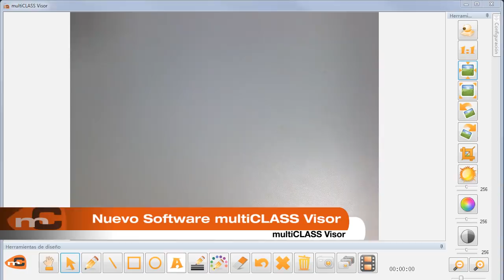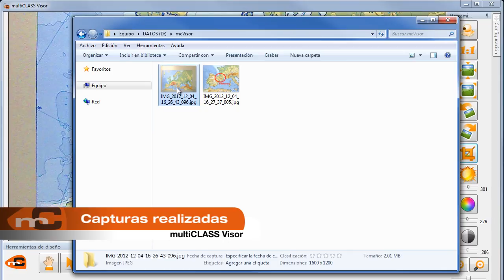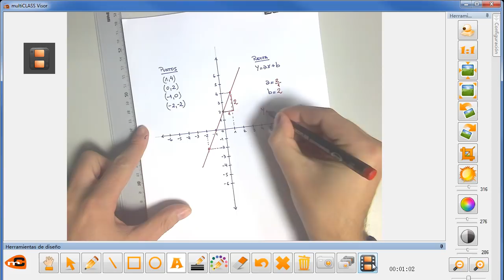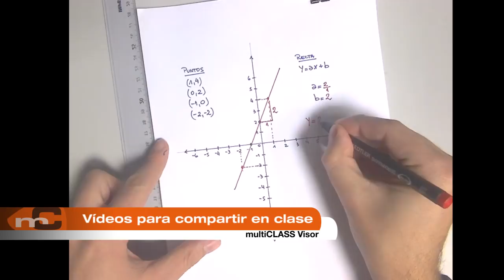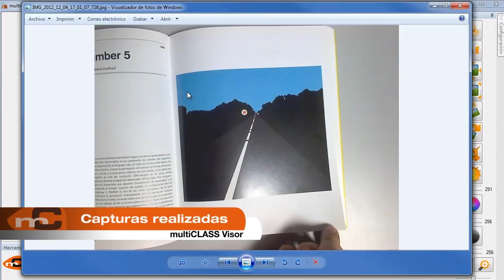Nuevo software de la cámara de documentos multiCLASS Visor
Nuevo software, mucho más versátil y sencillo que su antecesor. Incorpora todas las herramientas y funciones necesarias para obtener el máximo rendimiento del visualizador de documentos multiCLASS Visor.
Además de seguir contando con las funciones esenciales como la captura secuencial, grabación de video y la posibilidad de recortar, mover y capturar imágenes, documentos u objetos, también incorpora nuevas herramientas de anotación que permiten la inserción de texto, líneas, rectángulos y círculos para destacar información. Asimismo cuenta con diferentes opciones para modificar el brillo, la saturación y el contraste del material digitalizado, así como el uso combinado del visualizador con una webcam.

The new software of multiCLASS Visor is more versatile and easier to use than its predecessor. It incorporates all tools and features necessary to maximize the performance of the multiCLASS document camera.
It has essential functions such as sequential capture, video recording and the ability to cut, move and capture images, documents or objects, and also incorporates new annotation tools that allow insertion of text, lines, rectangles and circles to highlight information. It also has options to change the brightness, saturation and contrast of the digitized material and it allows using combined with a webcam.